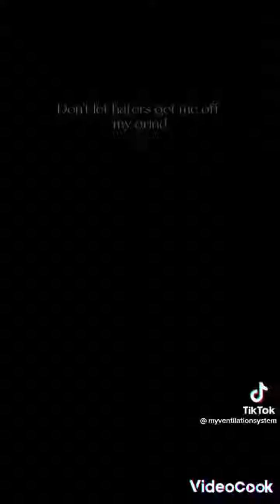Mikey x miles